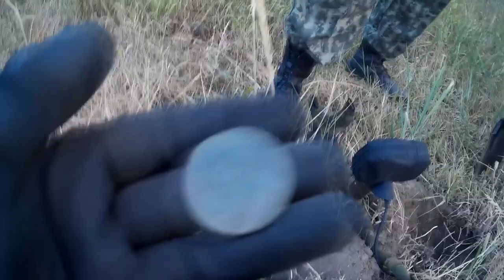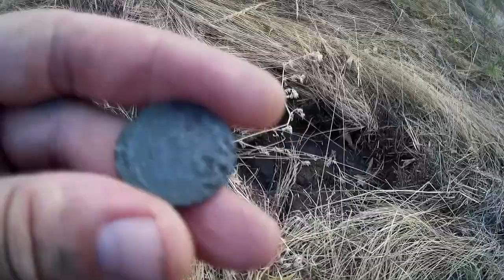Золотая орда! Вот это находка!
Золотая орда! Вот это находка! "ПОИСК КЛАДОВ"- Канал о видео копе, металлопоиск и всё, что его касается предметов старины. На нём каждый найдет все самое лучшее и интересные видео кадры артефактов. Старинные монеты разных временных эпох. Старинные крестики, пуговицы. Шикарные иконы, складни. Советы и пожелания начинающим кладоискателям. Помощь в выборе металлодетектора.